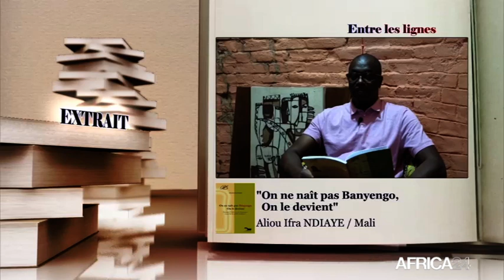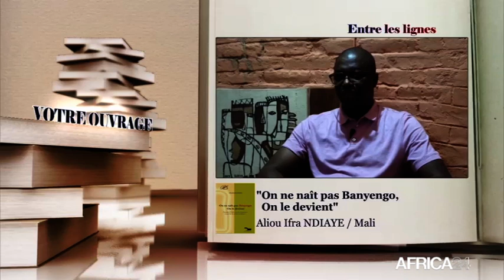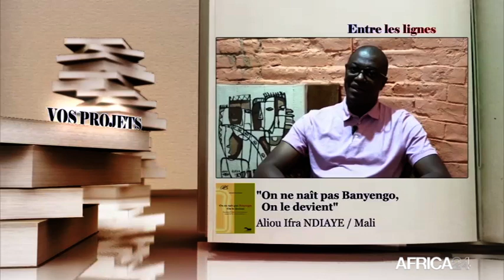ENTRE LES LIGNES - Mali : Alioune Ifra N’Diaye, écrivain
Culture, Alioune Ifra N’Diaye est réalisateur et opérateur culturel malien. Impliqué dans le domaine culturel du Mali, sa patrie depuis plusieurs années, Alioune Ifra N’Diaye, qui permis la mise en lumière de plusieurs jeunes talents maliens, est aussi un écrivain.